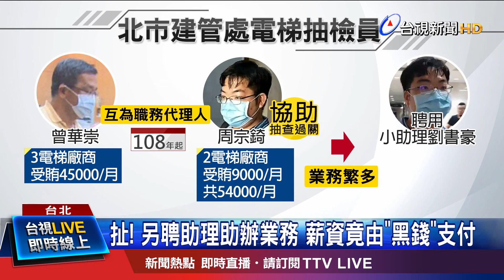2人每月共討5.4萬元 包庇電梯業者檢驗過關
今年4月錢櫃大火奪走6命，讓外界更重視公共安檢作業，但北市府負責電梯抽檢業務的曾姓及周姓業務員，卻被檢警發現，疑似從去年開始向電梯廠商索賄，兩人一個月共索取5萬4千元，除了包庇業者外，還將黑錢用來聘請小助理，檢察官漏夜偵訊，曾姓業務員遭聲押禁見，其他14名被告則以10到50萬交保，限制住居，不過有電梯業者交保時態度囂張，有人拿雨傘擋住鏡頭險些戳傷人，也有人小動作不斷，企圖衝撞記者。